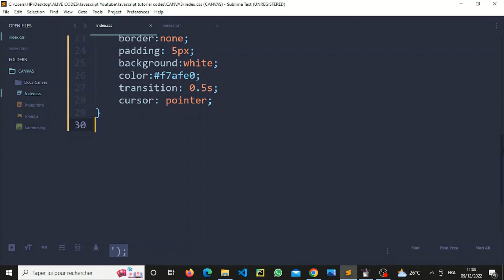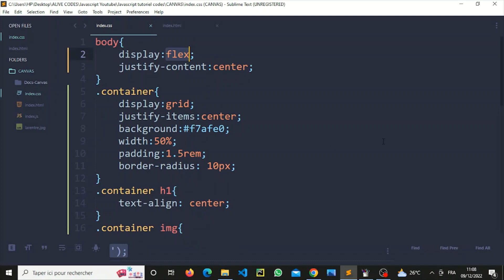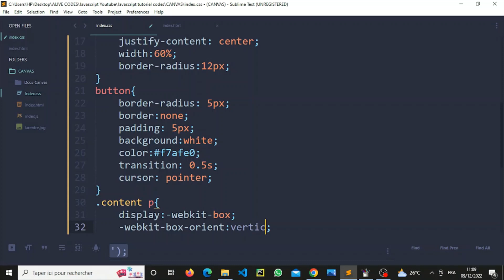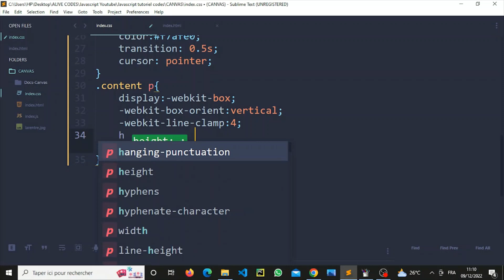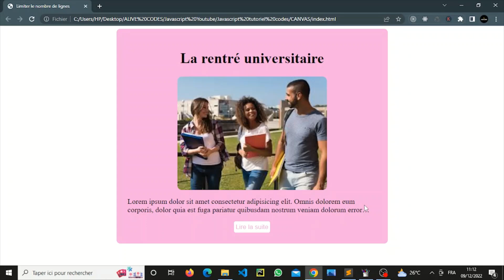Limiter le nombre de ligne à afficher en css pure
Limiter le nombre de ligne à afficher
Dans cette nouvelle vidéo, nous allons apprendre à Limiter le nombre de ligne à afficher pour un paragraphe.